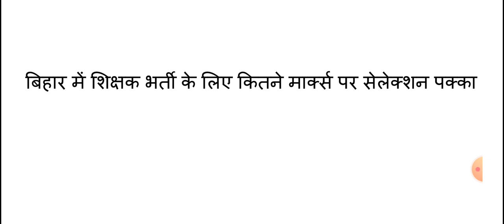बड़ी खबर बिहार में नई नियमावली के तहत शिक्षक बनने के लिए इतना नम्बर लाना अनिवार्य ✅✅✅bihar7thphase